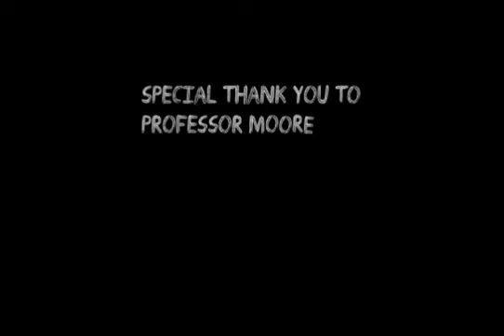Mama Why You crying with Hidden Tears? |Animation| Directed by Tigist Ashaka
Official Selection for the 2023 Hampton University Film Festival!